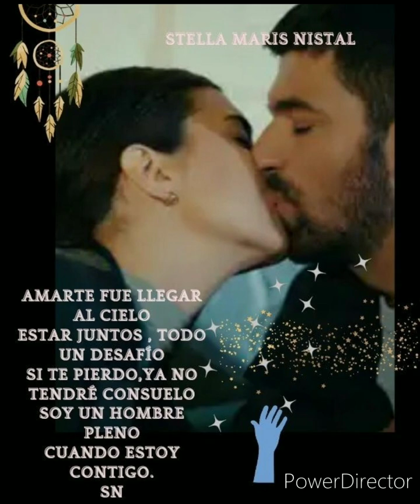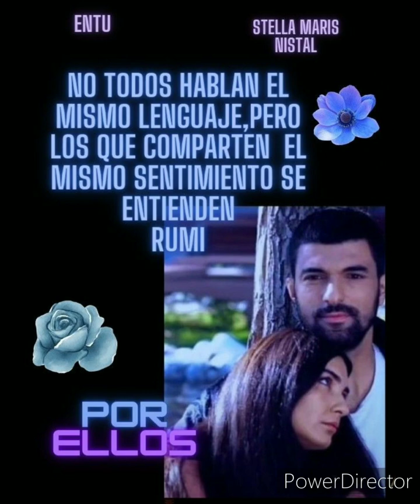Tuba Büyüküstün & Engin Akyürek Photos (25)